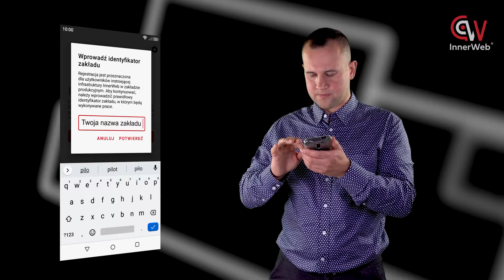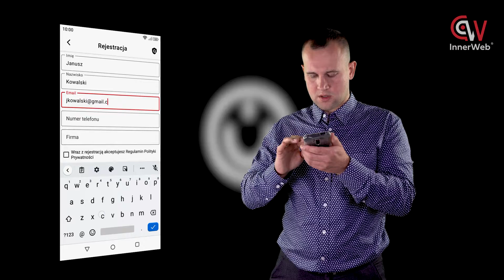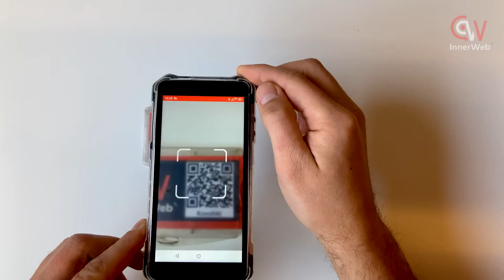Szkolenie z aplikacji InnerWeb. Rejestracja konta w InnerWeb.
Wideo - Prezentacja, w której został omówiony proces rejestracji konta w aplikacji InnerWeb.

Nasza Wideo - Prezentacja  zrealizowana została przy użyciu:

- naszych urządzeń iBeacon, które są małymi urządzeniami bezprzewodowymi, których technologia pozwala na transmisję sygnału radiowego o częstotliwości 2,4 GHz do znajdujących się w zasięgu smartfonów, tabletów oraz aktywnych kart. Obrazowo można je porównać do latarni morskiej wysyłającej intensywny sygnał w regularnych interwałach czasowych. iBeacony funkcjonują dzięki technologii BLE (Bluetooth low energy) , co jest istotne z dwóch powodów, po pierwsze transmitują fale radiowe, które bez problemu pokonują przeszkody w postaci ścian. Po drugie, BLE jest bardzo ekonomiczne, pozwala na wydłużony czas pracy baterii, w przeciwieństwie do klasycznego Bluetooth. Lista urządzeń obsługujących urządzenia beacon jest stale rozszerzana.

- telefonów Hammer Iron3 LTE, które skonfigurowane zostały przez Naszą firmę w taki sposób, aby dzięki naszej aplikacji tworzyły samo w sobie narzędzie do pracy.

InnerWeb® Sp. z o.o